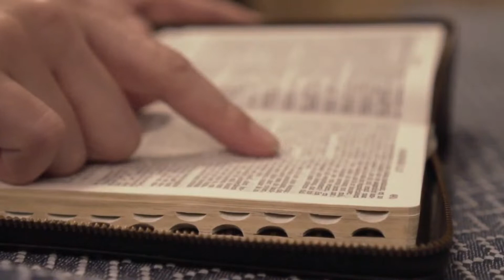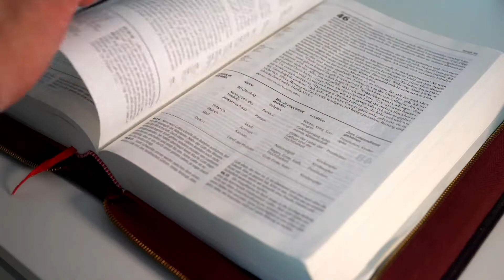SALMO do DIA de HOJE 16/07/2022🙏 SALMO de HOJE para acalmar nosso coração ❤LITURGIA DIÁRIA👍😉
Seja membro deste canal e ganhe benefícios:
Este vídeo nos fala sobre o Salmo do Dia, deste  16/07/2022 e também fala das leituras do dia. Vamos viver com intensidade a oração e a escuta da Palavra de Deus. Para estarmos unidos a Nosso Senhor Jesus Cristo, devemos buscar a sua Palavra, conhecer os salmos. A Palavra de Deus é viva e eficaz e sempre nos instrui, nos guia no caminho certo a seguir. Que este salmo do Dia nos faça refletir, fazer um exame de consciência e mudar. Hoje é tempo de mudar! A única certeza que nós temos é o hoje, então não deixe a sua mudança, a sua conversão para amanhã. Viva hoje a conversão. Que o salmo do dia de hoje seja luz para nosso dia e que você possa transmitir essa mensagem de paz e salvação para muitas outras pessoas. Compartilhe, semeie o salmo do Dia sempre, que essa palavra o ajude a rezar e a contemplar as maravilhas de Deus em nossa vida e na vida de nossa família. Nós devemos todos os dias nos alimentar do salmo. Ao iniciar o seu dia, sempre a busque, reserve 5 minutos para rezar com a palavra e meditar, pois assim nós trazemos a liturgia diária para o nosso dia a dia e aos poucos começamos a praticá-la. Não basta somente se emocionar, achar bonito, mas devemos absorvê-la e vivê-la. Não é o caminho mais fácil, a liturgia diária é exigente, mas é o único caminho que leva a salvação. Jesus nunca nos falou que o caminho seria fácil, Ele disse que aquele que quiser me seguir tome a sua cruz e siga-me. Mas Jesus também disse que nunca nos abandonaria, estaria sempre conosco e que aqueles que estivessem cansados e fatigados sob o peso de seus fardos que fossem a Ele e Jesus os aliviaria. Jesus é o caminho, a verdade e a vida. Com sua morte e ressurreição abriu o caminho para nossa salvação, Ele é a porta que liga o céu e a Terra e Maria, Nossa Senhora é a escada que nos leva a Cristo, seu Filho. Como filhos de Nossa Senhora, nos entreguemos diariamente a essa Mãe que tanto nos ama, para que Ela possa nos conduzir a seu amado Filho. Essa é a nossa consagração a Nossa Senhora, nos entregarmos livremente e confiantes em suas mãos, sabendo que Ela fará o melhor para cada um de seus filhos. Que todos os dias possamos estar no colo de Maria como uma criança abraça sua mãe e confia nela. A paz de Cristo e o amor de Maria esteja sempre em seu coração. Deus te abençoe hoje e sempre em sua infinita misericórdia. Jesus manso e humilde de coração, fazei o nosso coração semelhante ao vosso.
Primeira Leitura: Zacarias 2,14-17

Leitura da profecia de Zacarias – 14“Rejubila, alegra-te, cidade de Sião, eis que venho para habitar no meio de ti, diz o Senhor. 15Muitas nações se aproximarão do Senhor naquele dia e serão o seu povo. Habitarei no meio de ti, e saberás que o Senhor dos exércitos me enviou a ti. 16O Senhor entrará em posse de Judá, como sua porção na terra santa, e escolherá de novo Jerusalém. 17Emudeça todo mortal diante do Senhor, ele acaba de levantar-se de sua santa habitação”. – Palavra do Senhor.

Salmo Responsorial: Lc 1

O Poderoso fez por mim maravilhas, / e santo é o seu nome.

1. A minha alma engrandece ao Senhor, / e se alegrou o meu espírito em Deus, meu salvador. – R.

2. Pois ele viu a pequenez de sua serva, / desde agora as gerações hão de chamar-me de bendita. / O Poderoso fez por mim maravilhas, / e santo é o seu nome! – R.

3. Seu amor, de geração em geração, / chega a todos os que o respeitam. / Demonstrou o poder de seu braço, / dispersou os orgulhosos. – R.

4. Derrubou os poderosos de seus tronos / e os humildes exaltou. / De bens saciou os famintos / e despediu, sem nada, os ricos. – R.

5. Acolheu Israel, seu servidor, / fiel ao seu amor, / como havia prometido aos nossos pais, / em favor de Abraão e de seus filhos para sempre. – R.